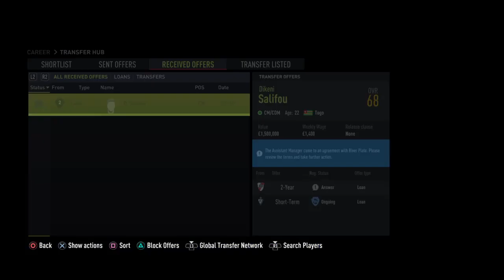FIFA 22 St Mirren Sim To Glory S5E3 "Uzmi Laki evrotituluuu"